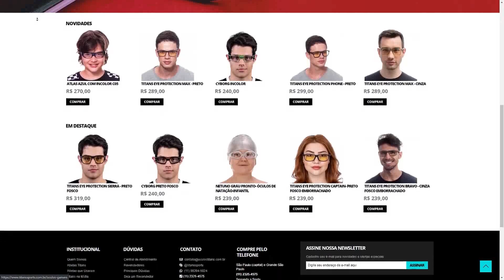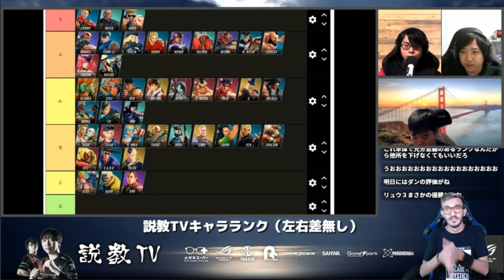OS MAIS FORTES PERSONAGENS DE STREET FIGHTER 5 - FIJUMURA E JOHNNY TIER LIST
Fujimura é um dos maiores campeões de majors da HISTÓRIA do Street Fighter V e opiniou, junto com Johnny (companheiro de equipe) sobre quais são os melhores personagens da season!

Curiosidade: eu conversei com o jogador sul-coreano VERLOREN, campeão de MAJOR com a Cammy, e perguntei se ele concordava que a personagem realmente era a top 1 do jogo e ele CONCORDOU !

LIVES: Canal Roxo .TV /Ryoran